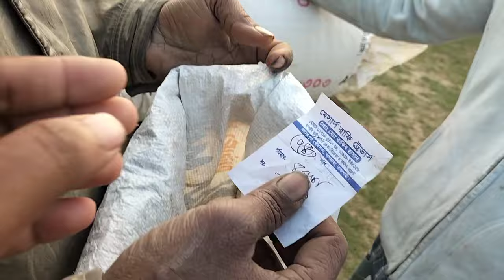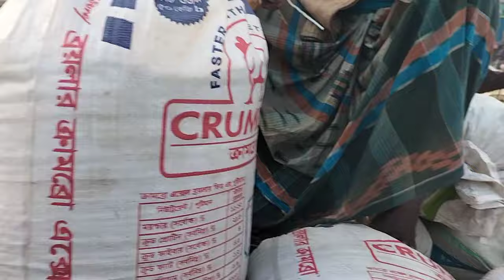16/2/2024, বিখ্যাত ধানের হাট ধানের বাজার মূল্য। রাজশাহী তাহেরপুর হাট! Rice market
16/2/2024, বিখ্যাত ধানের হাট ধানের বাজার মূল্য। রাজশাহী তাহেরপুর হাট! Rice market